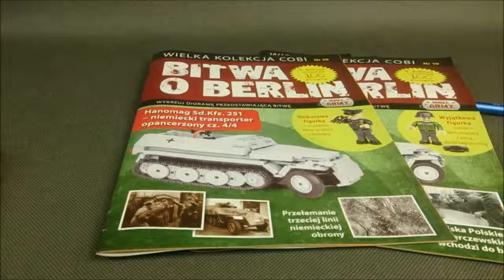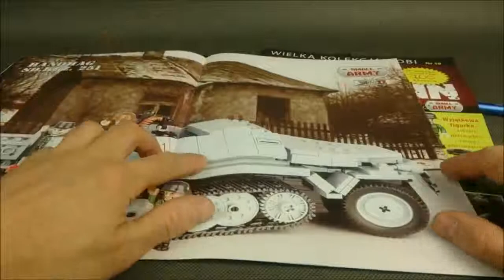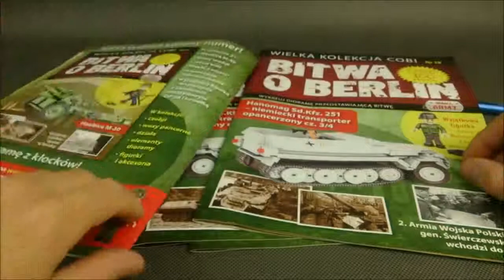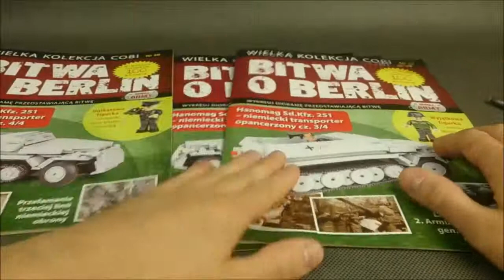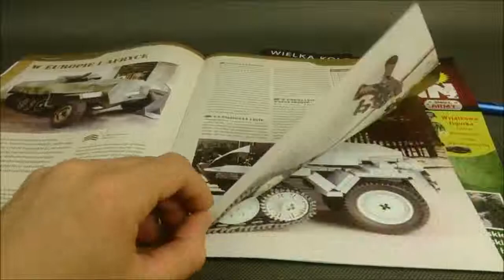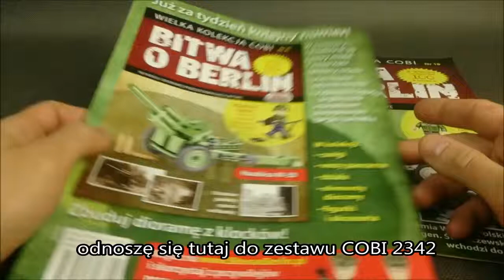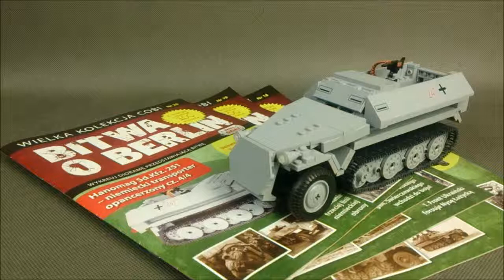COBI Bitwa o Berlin #17-20 - Sd.Kfz. 251 - recenzja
Jeśli podobają się Tobie moje filmy, wesprzyj moją działalność za pośrednictwem portalu Patronite: Od młodszych widzów, którzy